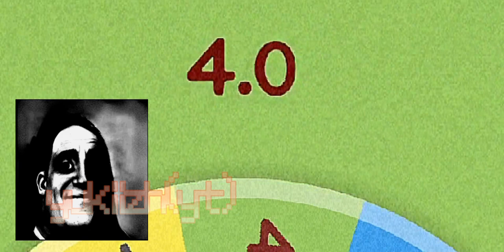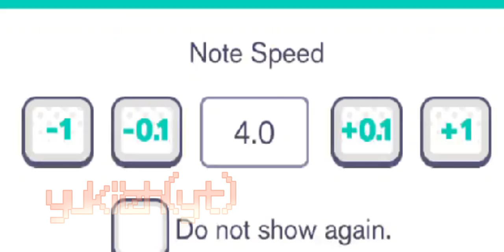project sekai, but if i lose my combo, the wheel decides my note speed (Project Sekai)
i HATW THIS
WVEYRHINF I GET IS NOT GOOD 😔😔😔😔😔😔😔😔😔😔😔

Anyways bandori gameplay? although im not as intrested to bandori than pjseka, so not many videos 🥶🥶

anyways!!
Project Sekai, Vocaloid, Bandori, Tenma Tsukasa, shorts